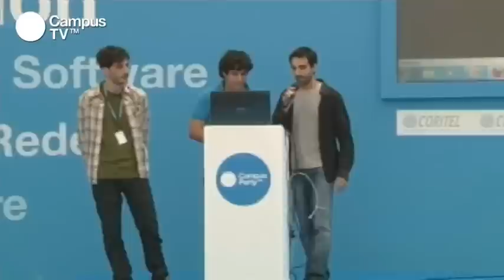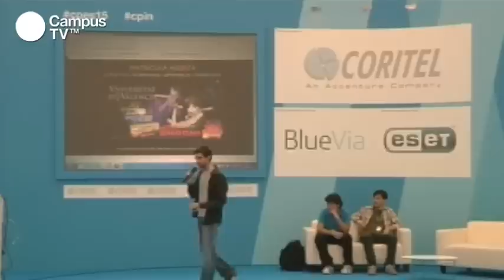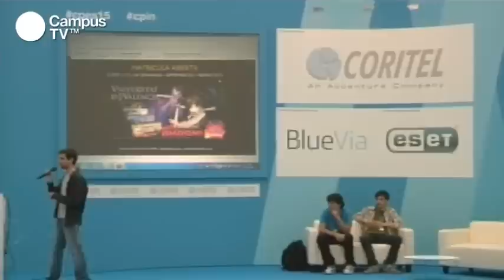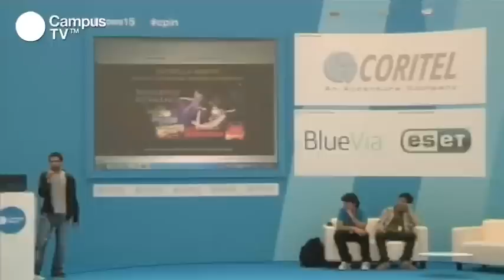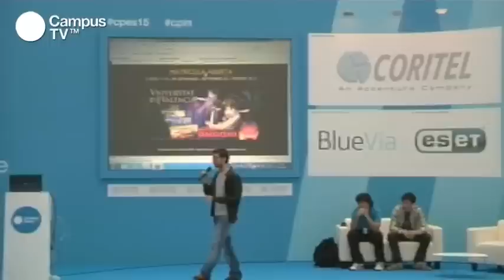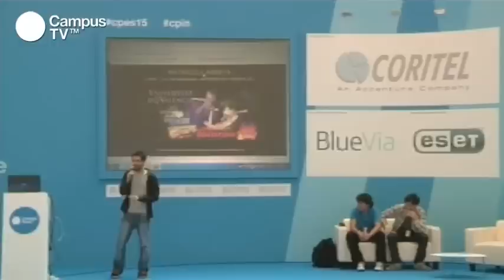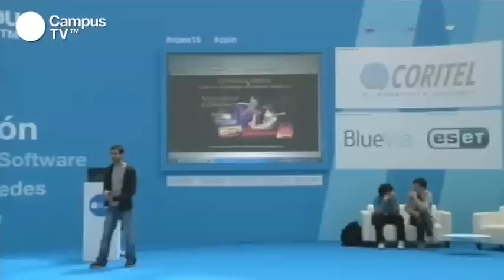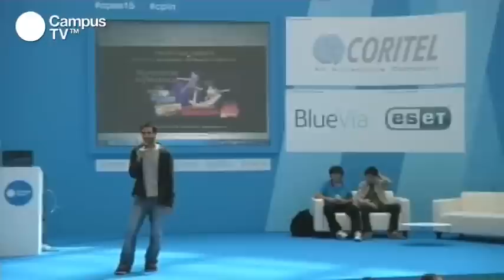CPES15 - Akaoni Studio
¿Te gustaría desarrollar un videojuego y comercializarlo pero te parece que todo es demasiado complicado? No te preocupes. Tenemos a los profesores indicados para ti. Los chicos de Akaoni Studio se encargan de desarrollar, producir y distribuir sus videojuegos, cubriendo todas las fases de la industria. Ellos te enseñarán cómo empezar a desarrollar para Nintendo (Wiiware y DSiWare) y cómo lha sido el trabajo de producción de algunos de sus títulos.

Ponente: Akaoni Studio es una compañía española fundada en enero de 2009. Con su primer título "Zombie Panic in Wonderland", alcanzaron el número uno de ventas en la Wiiware de Nintendo en Japón. En Campus Party, nos hablarán sobre cómo empezar a desarrollar para Nintendo (WiiWare y DSiWare) y sobre cómo ha sido el trabajo de producción en alguno de sus videojuegos.